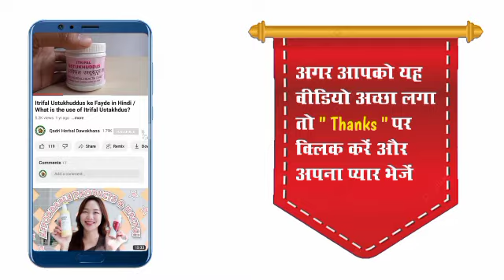Sharbat Ejaz Ke Fayde In Hindi / Benefits of Sharbat Ejaz / Sharbat Ejaz